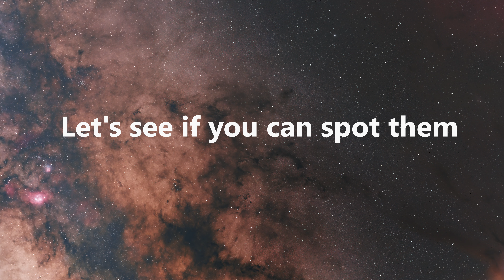3 Horses in Space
Welcome to a breathtaking cinematic astrophotography experience where we explore three magnificent horse-shaped nebulae, each with its own unique beauty and astronomical significance. This video will take you on a visual adventure through the cosmos, highlighting the enigmatic Black Horse Nebula, the ethereal Blue Horsehead, and the iconic horsehead Nebula in the Orion constellation.

1. The Black Horse Nebula 🖤🌠
Located near the center of our Milky Way galaxy, the Black Horse Nebula is a dark nebula, a dense cloud of gas and dust that obscures the light from stars behind it. Its silhouette against the brighter background creates a stunning image reminiscent of a horse in mid-gallop. This nebula provides astronomers with a fascinating study of star formation and the interstellar medium.

Technical Details:

Type: Dark Nebula
Location: Near the Galactic Center
Composition: Dense clouds of gas and dust
Significance: Blocks starlight, aiding in the study of interstellar medium

2. The Blue Horsehead 🌌🔵
The Blue Horsehead Nebula, also known as IC 4592, is an enchanting reflection nebula. Its striking blue color is due to the scattering of starlight by fine dust particles. This nebula's distinctive horsehead shape is a captivating feature in the constellation of Scorpius, adding to the galaxy's rich tapestry of cosmic art.

Technical Details:

Type: Reflection Nebula
Location: Constellation Scorpius
Color: Blue, due to scattering of starlight
Significance: Reflects and scatters light, enhancing our understanding of nebular composition

3. The Horsehead Nebula 🌟🐴
Perhaps the most famous of the three, the Horsehead Nebula is part of the Orion Molecular Cloud Complex. Found in the constellation Orion, this dark nebula stands out against the bright emission nebula IC 434. Its iconic horsehead shape has made it a favorite among astronomers and stargazers alike, symbolizing the grandeur and mystery of the universe.

Technical Details:

Type: Dark Nebula within an Emission Nebula
Location: Constellation Orion
Associated Nebula: IC 434
Significance: Iconic shape, aids in the study of star formation and interstellar matter

Equipment

Mount 1: skywatcher EQ6-r Pro
Mount 2: Skywatcher Adventure GTI

Camera 1: ZWO ASI 294MC Pro
Camera 2: sony A7III Astromodified

Scope and Lens:
redcat 51